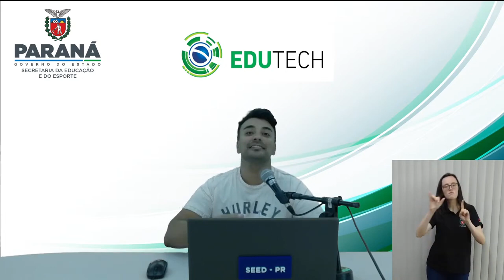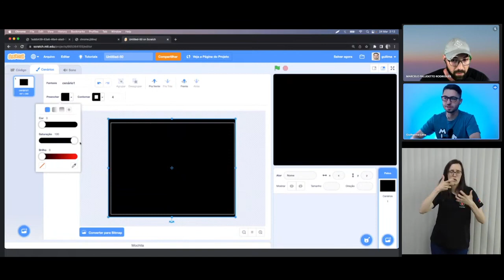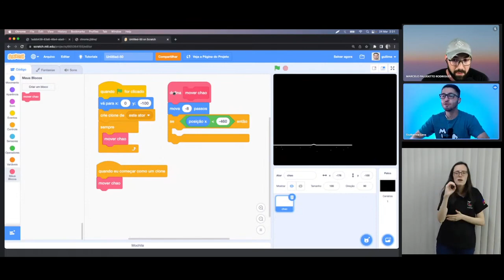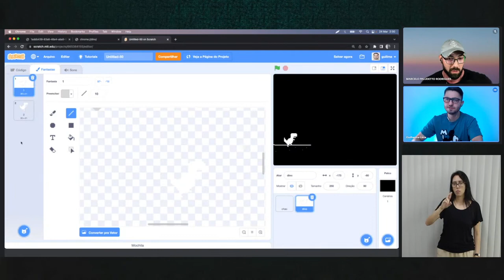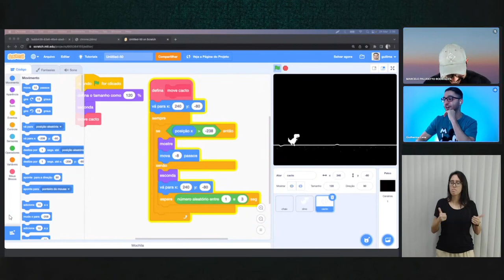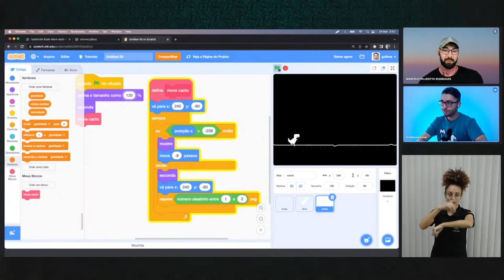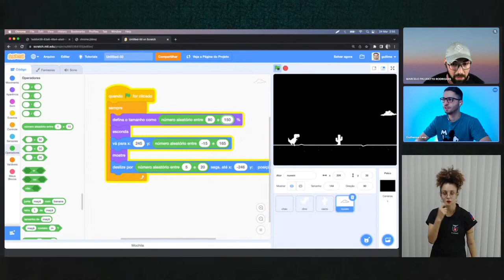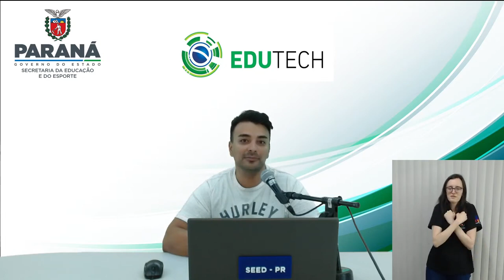Programando o Dino do Google no Scratch 🦖